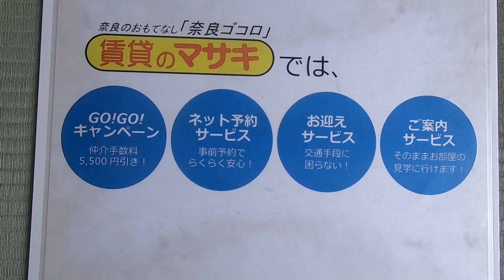奈良市○○町にあります○LDKアパートの【○○】の紹介動画になります。

【○○】の詳細情報はこちら→○URL○